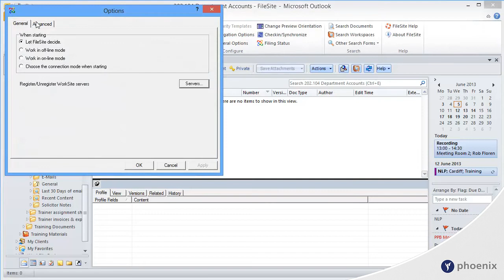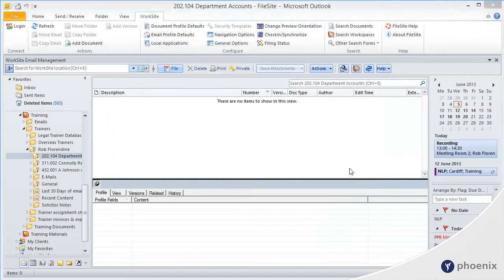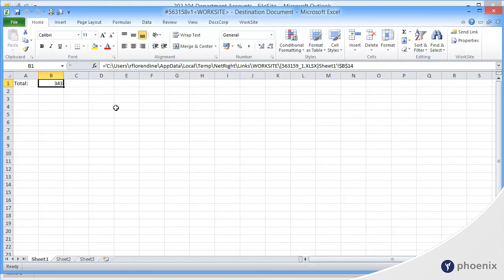How to retain links when importing Excel documents to iManage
Phoenix explain how to retain excel links when importing an excel workbook from Windows into WorkSite